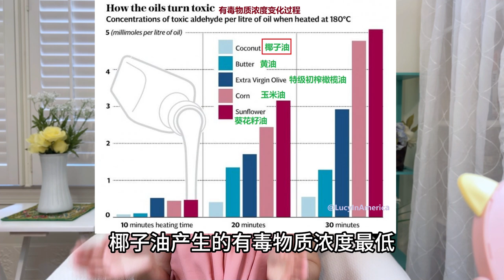椰子油的神奇功效 | 改善牙齦萎縮&牙周病 | 減肥 | 護膚 | 護髮 | 護齒 | 改善骨質疏鬆【Benefits of Coconut Oil】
椰子油的這些好處，你一定要知道！椰子油火遍全網，每天一湯匙椰子油，竟然有這麼多驚人功效！

00:00 - 介绍(Intro)
01:06 - 椰子油的功效和用法 (Benefits of Coconut Oil)
08:34 - 如何选购椰子油 (How to Select Coconut Oil)